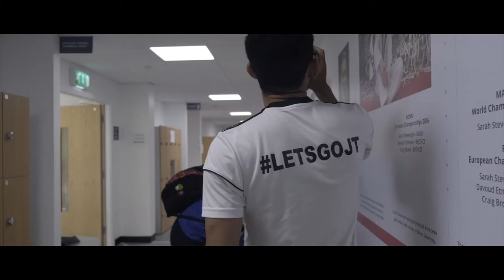Jordan Thomas x Real Sporting Lives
Jordan Thomas is a former World and European Karate champion. Whilst training at the national Taekwondo centre in Manchester, Jordan sat down with Real Sporting Lives to detail his life as an athlete, and what it takes to be a sportsperson.